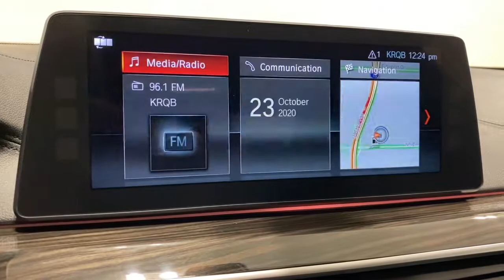2018 BMW 5 Series Ontario, Riverside, Anaheim, Pasadena, Los Angeles, CA L19092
2018 BMW 5 Series 530i - Stock#: L19092 - VIN#: WBAJA5C59JG898156

BMW FINANCIAL IS OFFERING 0.99% FINANCING ON SELECTED CERTIFIED MODELS SO NOW IS A GREAT TIME TO BUY!! CALL IN OR STOP BY TODAY AND TAKE A LOOK AT OUR HUGE INVENTORY OF CERTIFIED VEHICLES. BMW OF ONTARIO WILL TAKE EXCELLENT CARE OF YOU! ***CERTIFIED !!